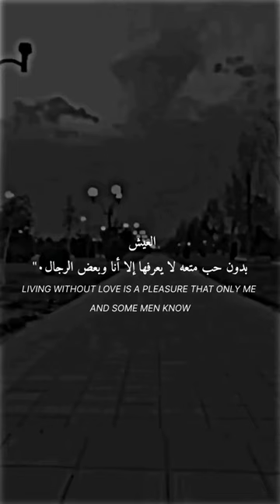living without love is a pleasure that only me and some men know